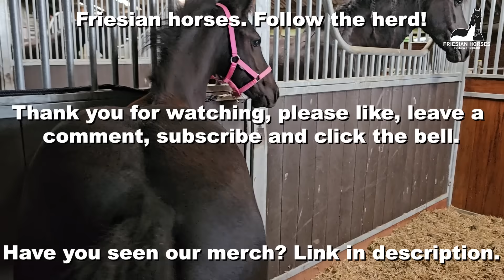He's so funny! | Saly is afraid!! | Rein at work | Friesian Horses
When I'm out of the stable for a while... Wûnder is quite funny! Saly is lunged by Rinske. And more..

Stal H
Reintje fan 'e Goëngamieden Ster Sport AA (Tjalbert 460 x Sibald 380, Dam: Freke M. Ster Sport Pref) (March 15, 2013) and filly: Yfke fan Stal Horjus (Herre 524 x Tjalbert 460) (June 23, 2023)
Saly fan 'e Goëngamieden Kroon AA (Tsjalle 454 x Andries 415, Dam: Ylse fan 'e Goëngamieden Kroon AA) (March 23, 2013) and Colt: Wûnder fan Stal Horjus (Ulbrân 502 x Tsjalle 454) (April 1, 2023)
Coralle, Westphalian

Daisy v.d. Reidpôlle Stamboek Cat. A KR. (Kotonofico v. Stal Bremmelo Cat. A Pref zwart 91 x Arno v. Stal 't Hurkske Cat. A, Dam: Kely v. Schillig Stamboek Cat. A KR. Pref. Vos 98) (June 8, 2010) and filly: Peach fan Stal Horjus (Johnny x Kotonofico v. Stal Bremmelo Cat. A Pref zwart 91 ) (May 12, 2023)
Glendy v.d. Veldhoeve Stamboek Cat. A (Xavier v.d. Pas Stamboek Cat. A zwart 102 x Marlando v. Stal Volmoed Stamboek Cat. A Pref IBOP-B, Dam: Fanory v.d. Veldhoeve Stamboek Cat A. KR.Superpref. zwart 102) (June 28, 2013) and Colt: Mario fan Stal Horjus (Johnny x Kotonofico v. Stal Bremmelo Cat. A Pref zwart 91 ) (May 29, 2023)
Bjarni S fan Blauhús (Pórjón frá Krá x Eldur vom Schwäbischen Wald) (May 31, 2019)

MC Dreamy (Mc Jonnas) (Tsjechiesch/Czech x KWPN)
On Top (Impression x Jazz)(2019)(KWPN)

Made this video: July 30, 31, 2023